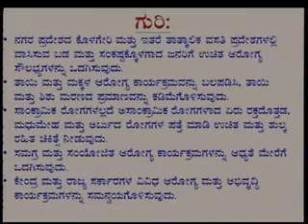Session 10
Health Department SATCOM Training Programme 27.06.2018